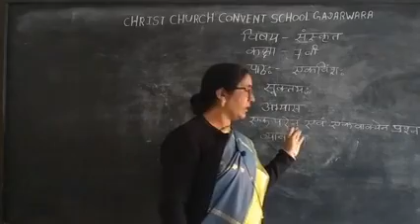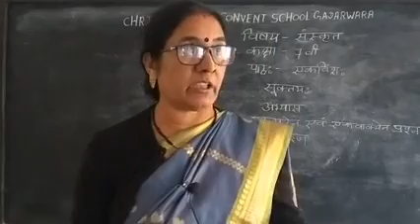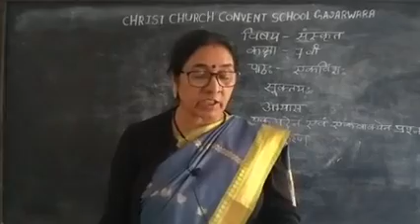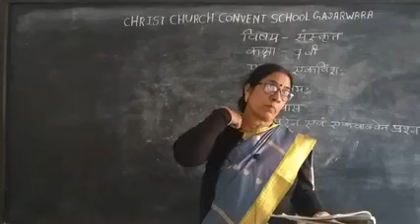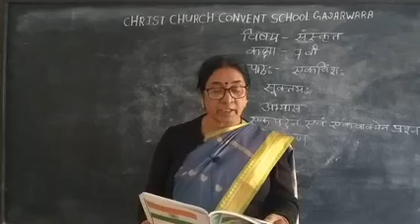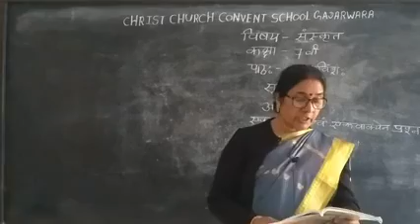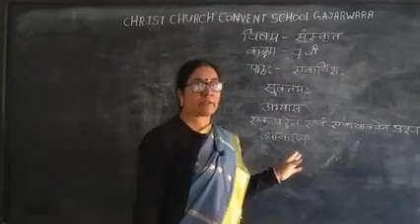Class 7th Sanskrit Lesson 21 सूक्तयः Part 2 by Shivkumari Sonakiya CCCS Gadarwara